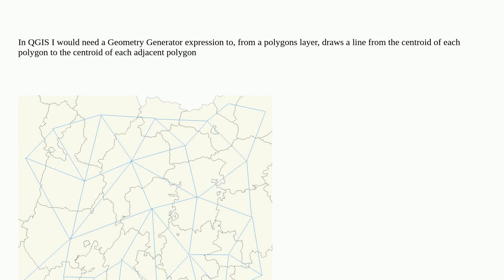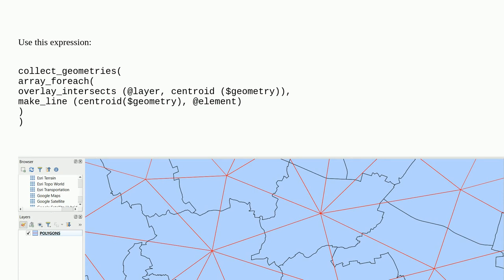Gis: Make line from each polygon centroid to each adjacent polygon centroid in QGIS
Make line from each polygon centroid to each adjacent polygon centroid in QGIS

A special thanks goes out to the awesome community

  adjacency qgis geometry-generator